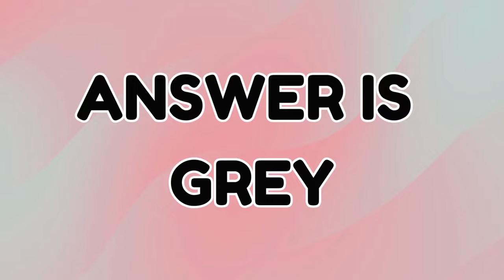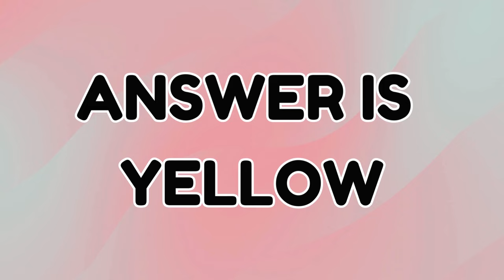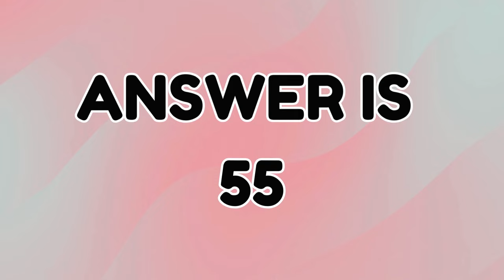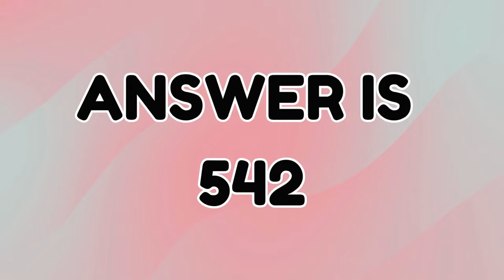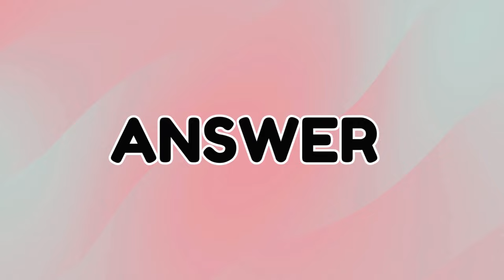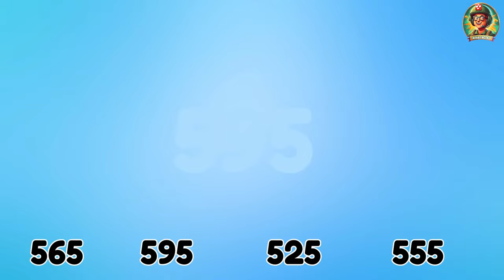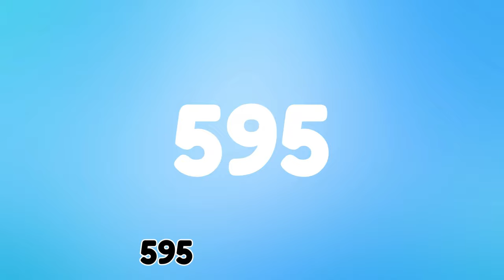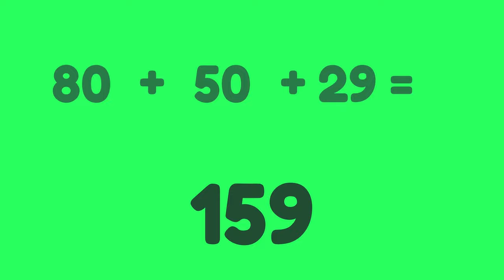WHAT NUMBER DO YOU SEE? - 98% FAIL | Eye Test Challenge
Have you ever wondered how good your eyes are? Find out with a fun test that will challenge your visual skills through a series of number tests and other cool challenges!